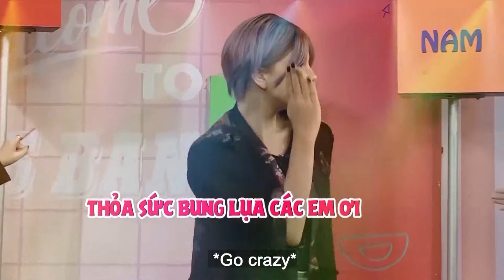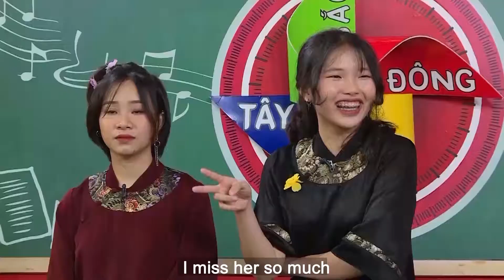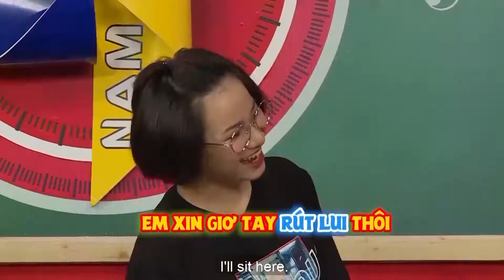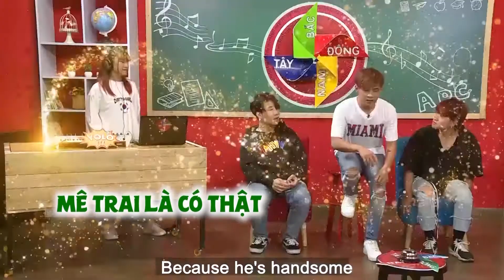KIRA KIRA mê đắm sự dễ thương của ALUSKA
Hãy đón xem những khoảnh khắc của Kira tại đây nhé
▶▶Mình chỉ có một kênh chính của này thôi nhé